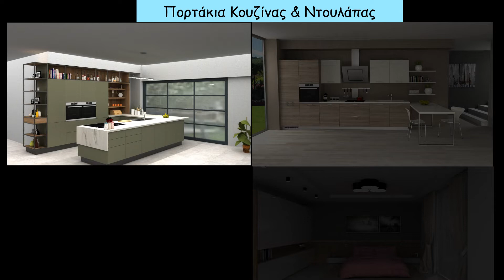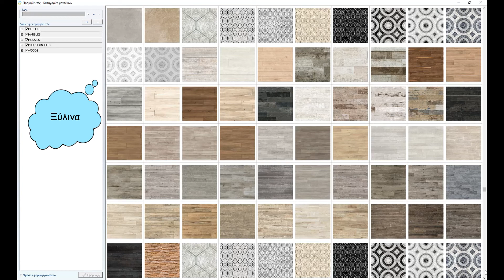Version 13 - Υλικά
Νέα υλικά. Μεγάλη γκάμα σε πορτάκια Κουζίνας & Ντουλάπας. Νέες υφές για τοίχο, πλακάκια τοίχου & δαπέδου.